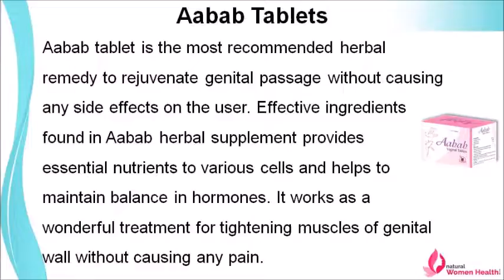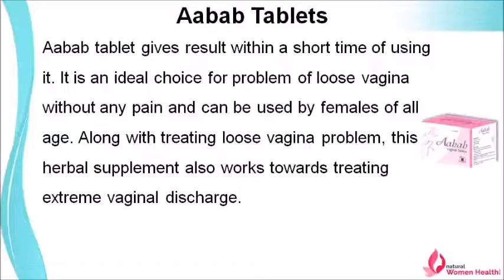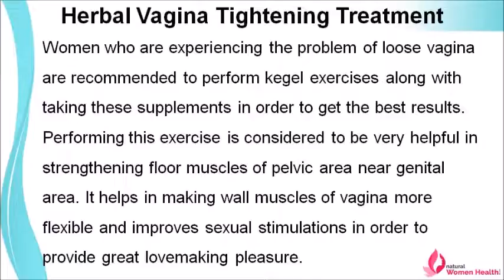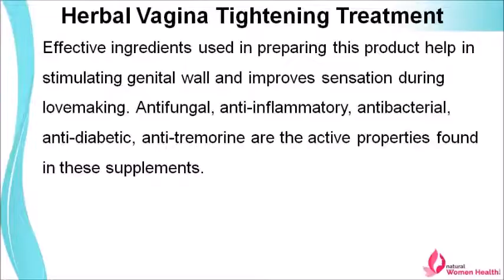Herbal Vagina Tightening Treatment To Rejuvenate Genital Passage Safely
Dear friend, in this video we are going to discuss about herbal vagina tightening treatment. Aabab tablet is the best herbal vagina tightening treatment to rejuvenate genital passage and improve overall well-being naturally.

Herbal Vagina Tightening Treatment